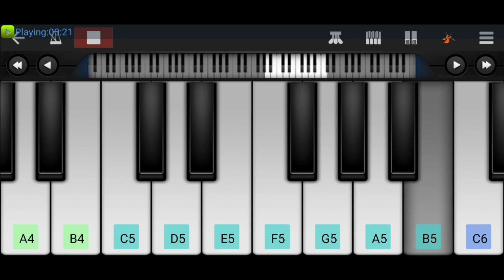#va thalaiva thalaiva song /varisu /vijay /piano.. 🥰🥰/mass song...